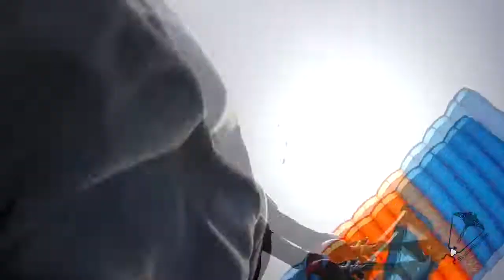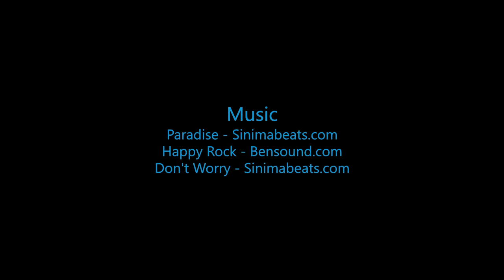Skydive B.I.G. - Kip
Skydive B.I.G. THe most Beautioful Skydive in the World! - Kip